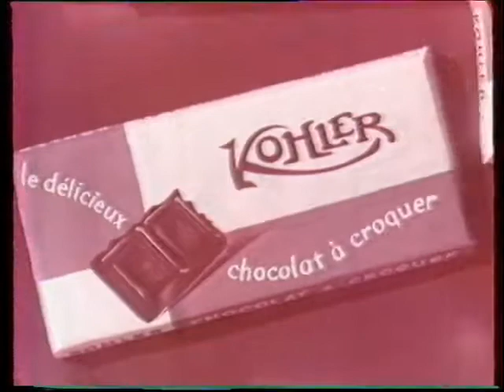PUB - Chocolat KOHLER - Charles Trenet - 1955